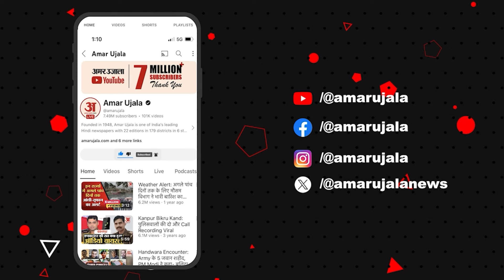Badlapur Encounter: Akshay Sinde के एनकाउंटर पर Sanjay Raut के तीखे सवाल l BJP l Maharashtra News